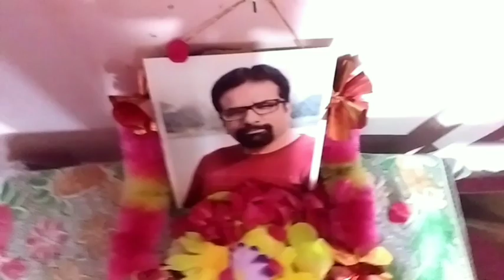BJP Unit Baramulla Offered Floral Tributes To Rakesh Pandita at BJP Head office bla